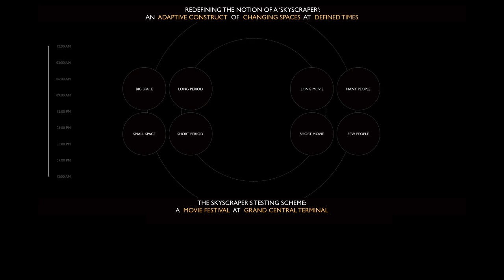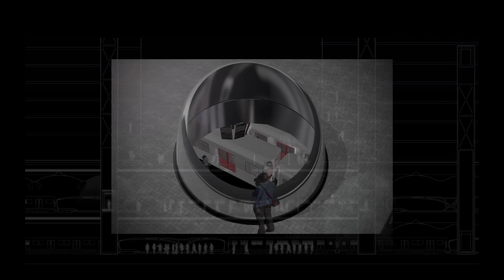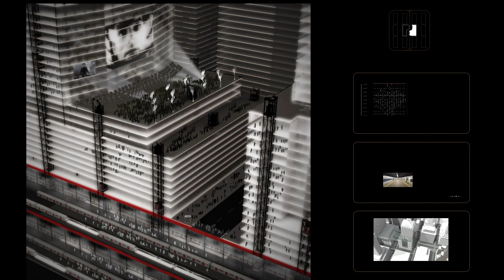McGill Univ. 2011 - NYC Grand Central Deep Line, by Sassan Mirkhani and Hannes Hofmann